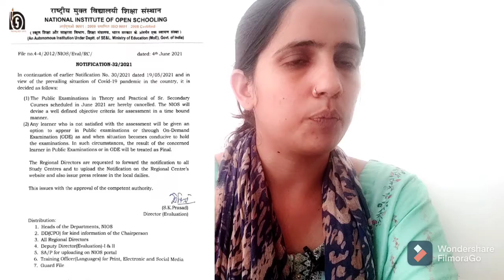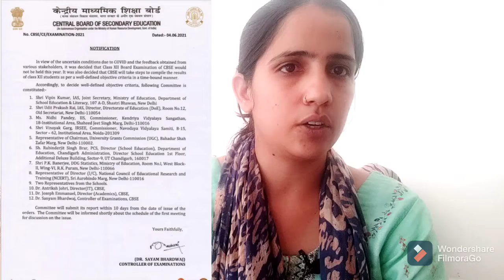PSEB Open/Reappear Exams l PSEB Class 12 Board Exam Latest Update l CBSE Criteria To Class 12 Marks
e-Pathshala
e-Pathshala e-pathshala ePathshala e-Pathshala e-pathshala